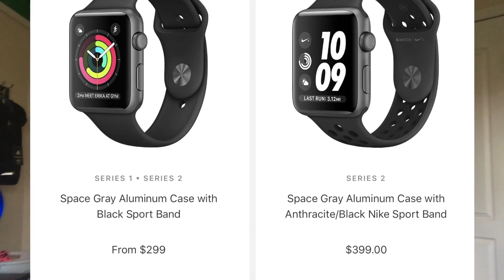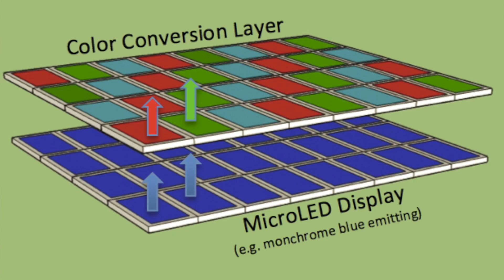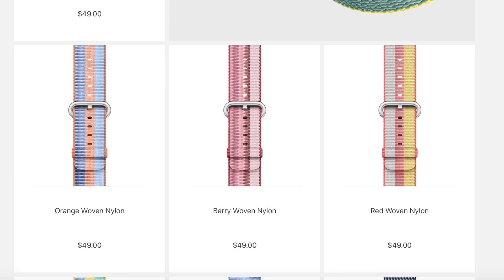Apple Watch Series 3 Rumors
This video is about the Apple Watch Series 3 Rumors. The next Apple Watch is getting shadowed over the hype of the iPhone 8.